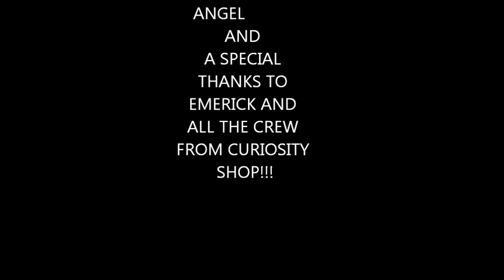Nuclear Nerds Now interview at Curiosity Shop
Tracy interviews Emrich at curiosity shop and we discuss our show and halloween.